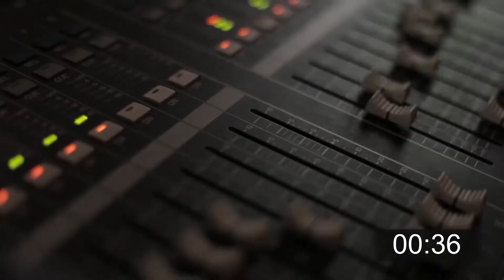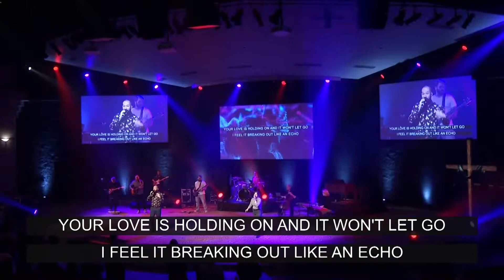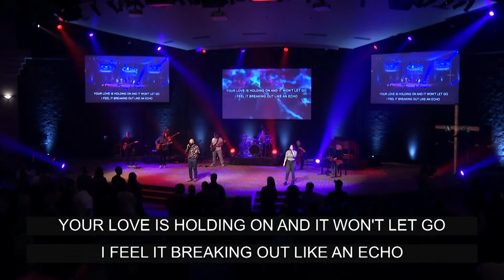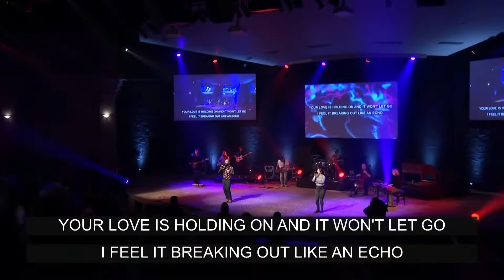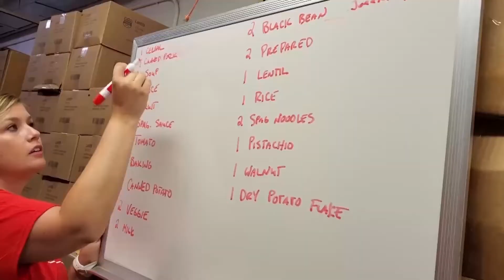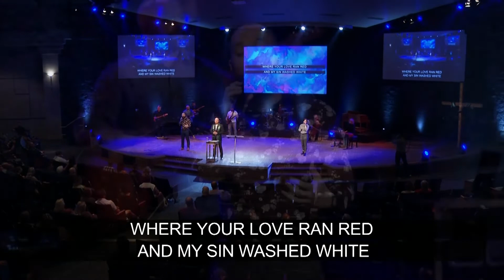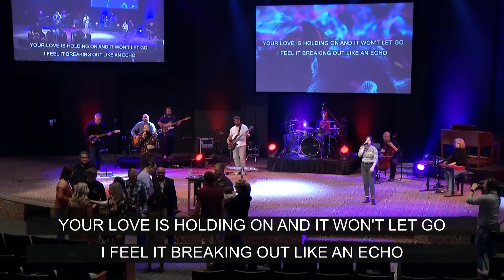Be Content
Pastor Mark Gungor